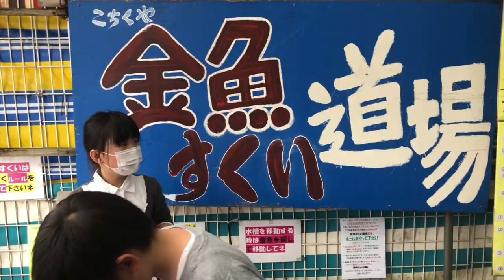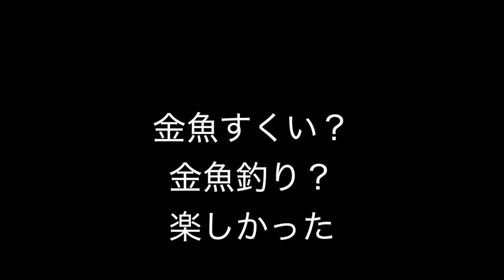ココロマン 金魚すくい大会 Cultural scooping goldfish of Japan 夏祭り ここあっちゃん